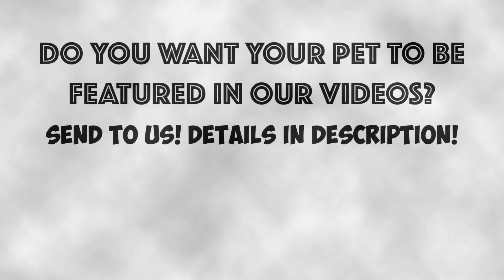PUGS ARE AWESOME FUNNY PUGS COMPILATION